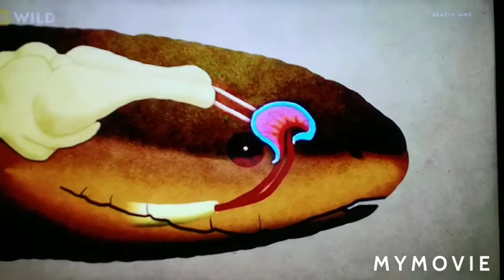Deadly Snake 😨😱🐍 From Nat Geo Wild